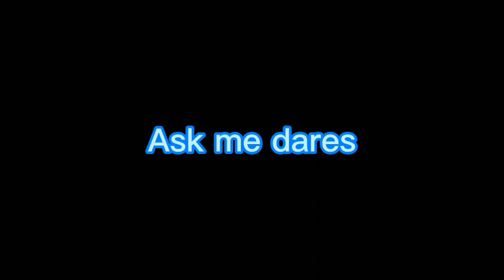Ask me dares are back -w-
sorry if the previous ones are cancelled since I am either lazy or I cannot do the dares
dares end when all the doing your dare videos are finished